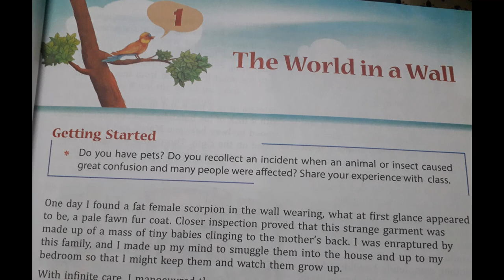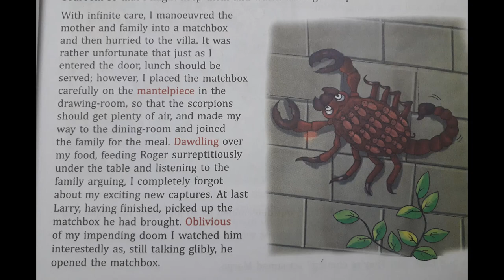Std VIII English Chapter 1 description